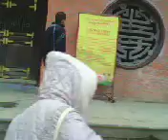bai dinh 1